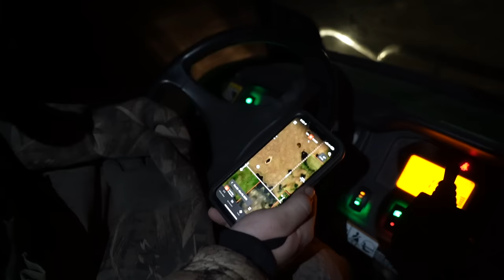I Shot a RARE HYBRID Bird while Duck Hunting! (I'M MOUNTING HIM)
Sam and I had a nice little surprise while duck hunting! Let me know what you guys think this bird is!